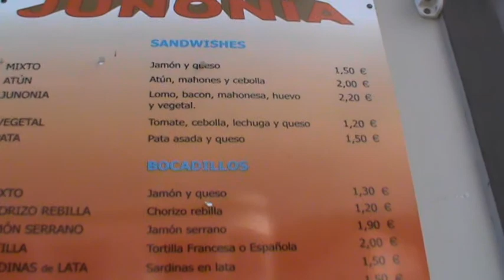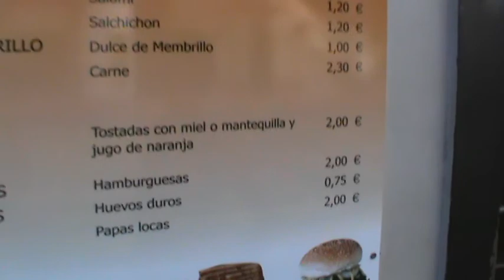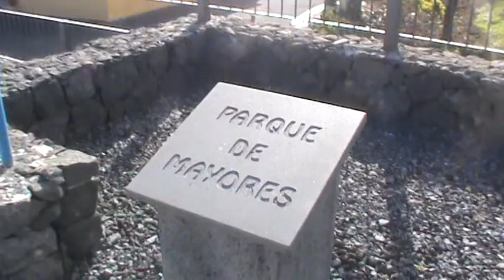ИСПАНИЯ: Прогулка по Лос Канариос... Ла Пальма... Канарские острова